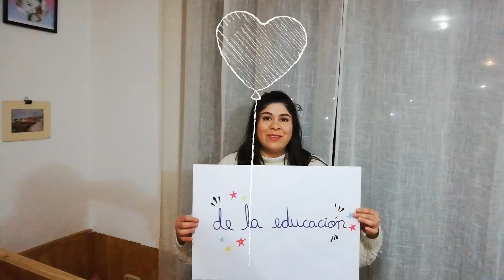Feliz día del asistente de la educación